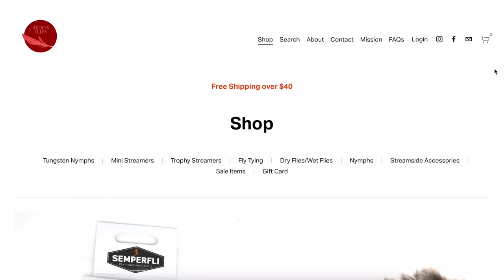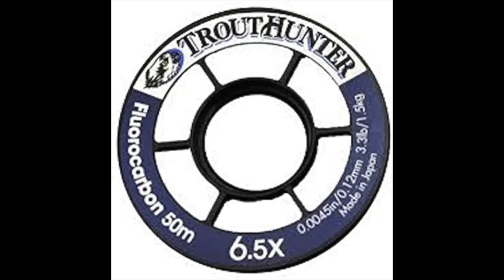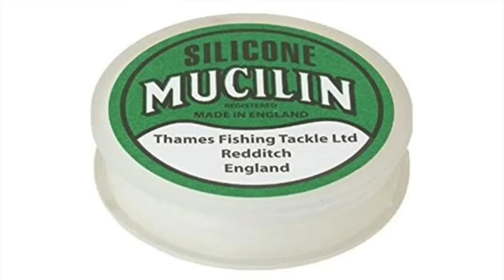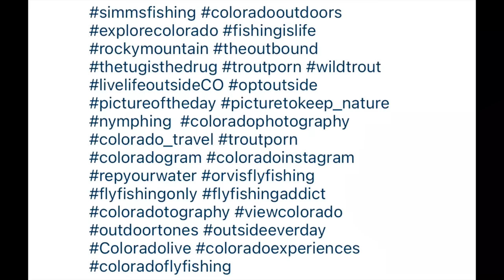Fly Fishing STEREOTYPES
with code "HUGE"

friends